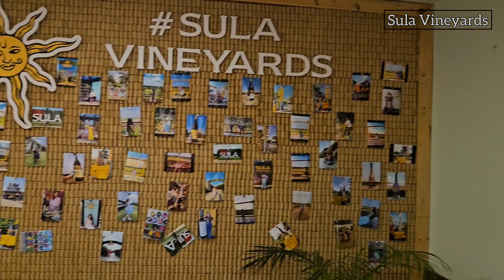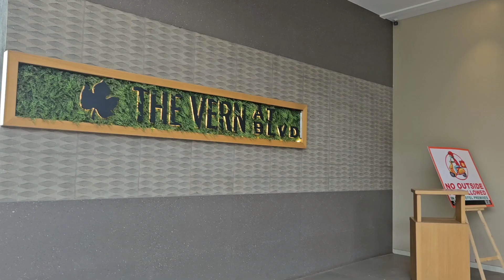The Vern at BLVD, Nashik | Luxury hotel stay in Nashik | Places to visit in Nashik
Nashik is an ancient holy city in Maharashtra. The city's historical association with Ramayana and presence of various temples makes it famous among Hindu devotees. On the other side India's biggest vineyards (Sula Vineyards) is also famous among tourists. A number of travel destinations in Nashik invites tourists here throughout the year.
We chose The Vern at BLVD for our stay in Nashik for two days. The hotel is situated on Trimbak road and is near many tourist destinations of Nashik.

Chapters:
0:00- Glimpse
0:28 - Places to visit in Nashik
1:45 - The Vern at BLVD
2:46 - Room tour
4:06 - Restaurant
4:38 - Swimming Pool, Spa and Gym